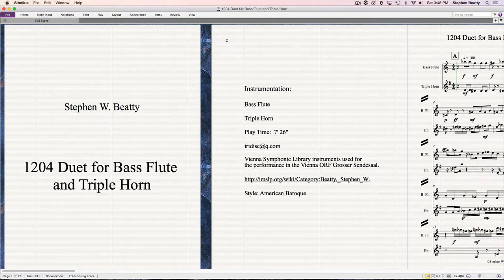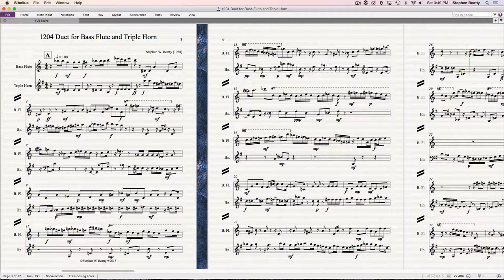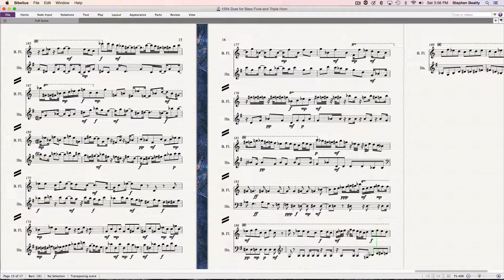1204 Duet for Bass Flute and Triple Horn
Duet for Bass Flute and Triple Horn composed and performed by Stephen W. Beatty.
Vienna Symphonic Library instruments used for the performance in the Vienna ORF Grosser Sendesaal.